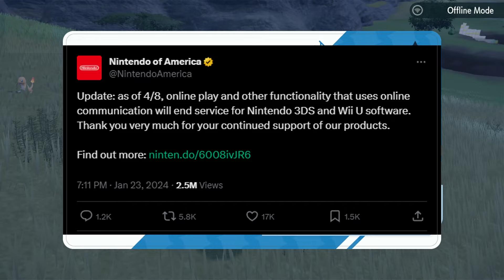Pokémon LEAKS, RUMORS, PREDICTIONS For Pokemon Day-Presentation! 🧂🧂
Put on your tinfoil hats cause we're diving in the deep end on leaks, rumors, and predictions. New games, spins off, an some really OUT THERE predictions ppl are "leaking"

Chapters
0:00 Intro
0:33 1st Leak
3:23 2nd Leak
5:32 3rd Leak
8:04 4th Leak
9:25 My Thoughts